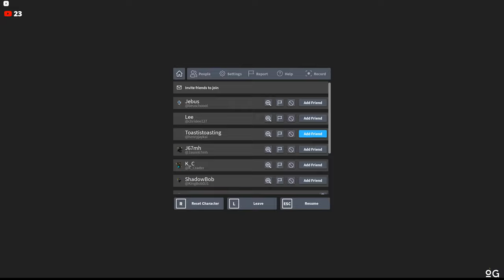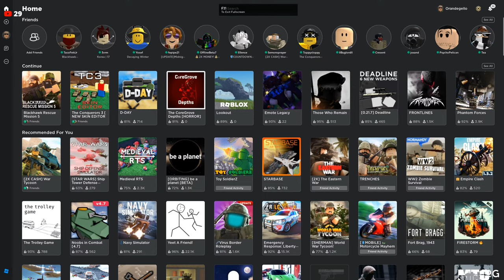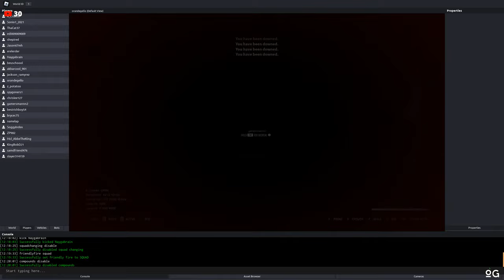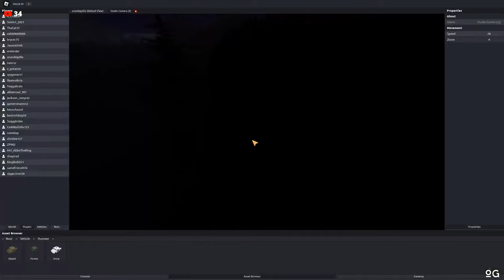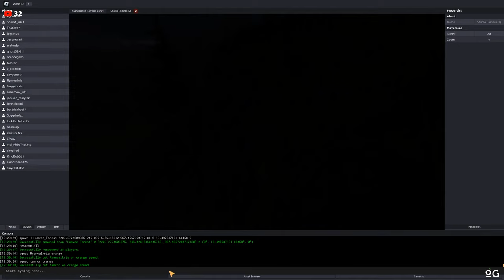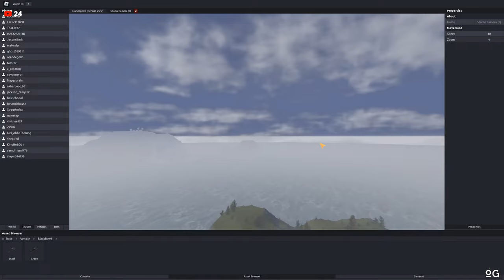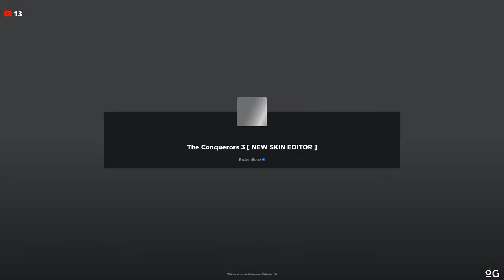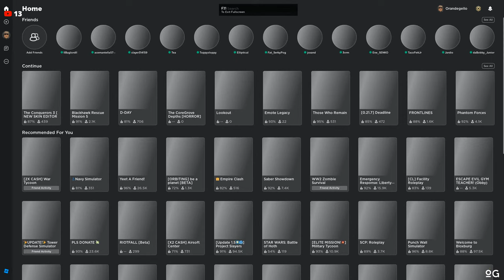The Conquerors 3 (TC3)/Blackhawk Rescue Mission 5 Live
BRM5 gameplay live